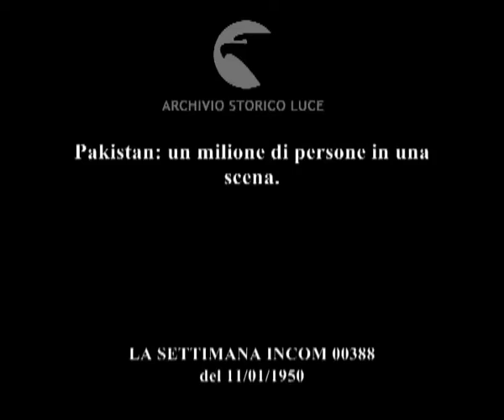Pakistan: un milione di persone in una scena.